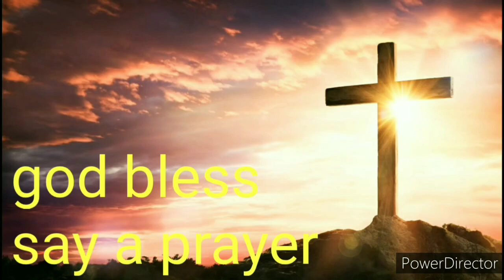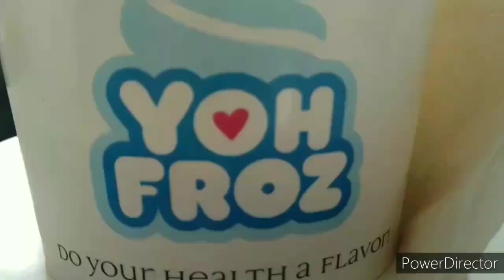PALM SUNDAY MY DAY in DAVAO CITY ph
start the day early as On Sunday. then out for coffee,lunch road trip in a very quite Davao city..join me